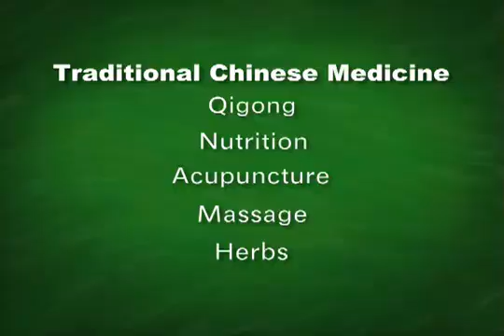Does Qigong Help Cancer Patients?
UVA researchers are doing a study to see if the ancient Chinese form of exercise Qigong helps women undergoing radiation and suffering from fatigue.